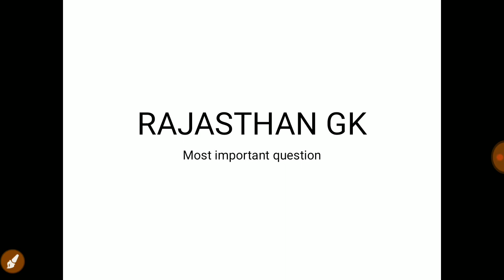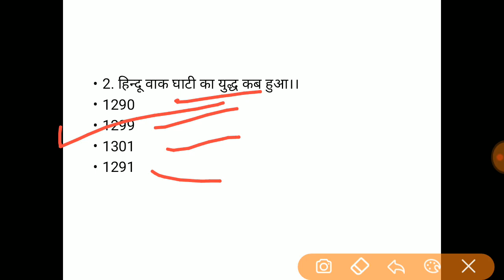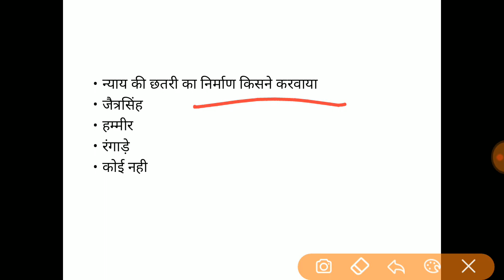RAJASTHAN GK :- IMPORTANT QUESTIONS TEST || RPSC ||RSMSSB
Must watch this vedio